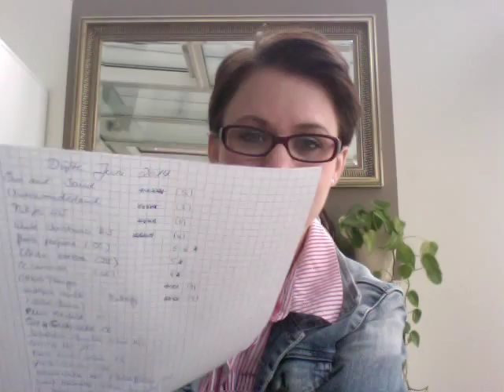monthly melts #4 - geschmolzener Juni 2014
ich zeige euch heute, was im Monat Juni alles bei mir gedüftelt hat.
Viel Spaß, eure Sarah